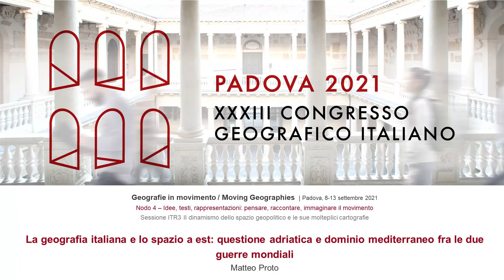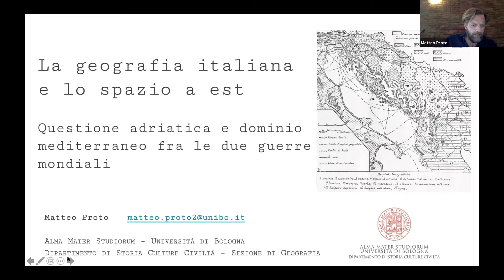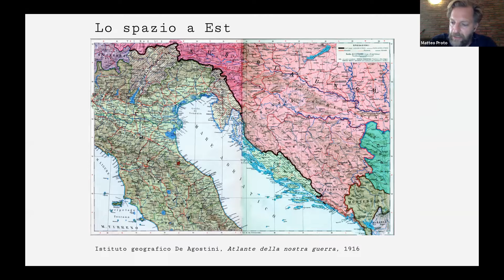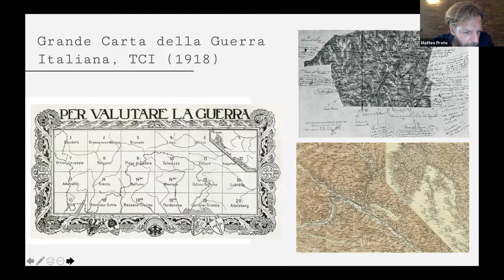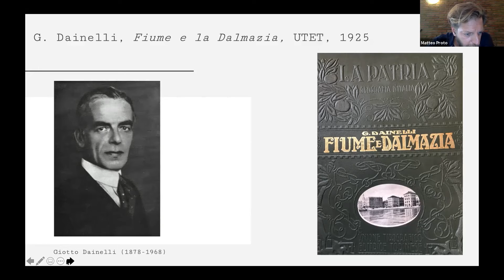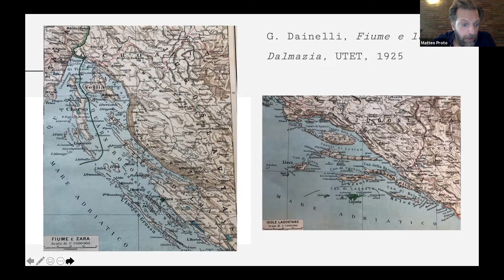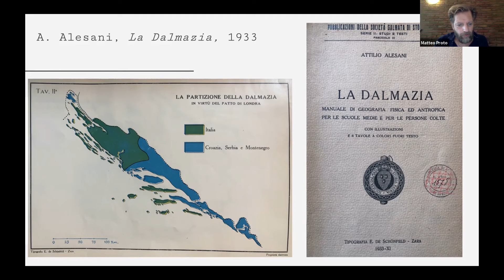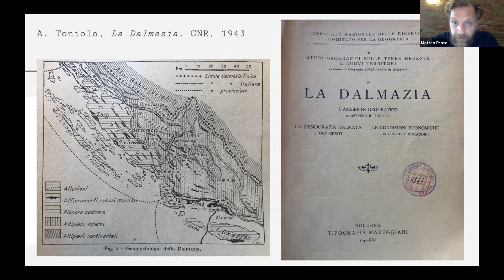La geografia italiana e lo spazio a est: questione adriatica e dominio mediterraneo fra le due ...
Matteo Proto - La geografia italiana e lo spazio a est: questione adriatica e dominio mediterraneo fra le due guerre mondiali

NODO 4 - ITR - Idee, testi, rappresentazioni: pensare, raccontare, immaginare il movimento
Comitato Scientifico: Tania Rossetto (coord.), Panos Bourlessas, Luisa Carbone, Chiara Gallanti, Giada Peterle, Massimiliano Tabusi

ITR3, Sessione: Il dinamismo dello spazio geopolitico e le sue molteplici cartografie
Coordinatore: Edoardo Boria